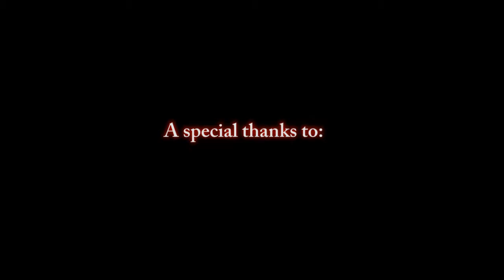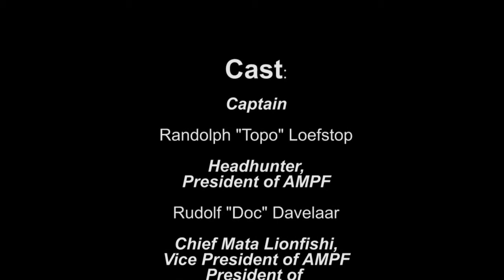Strong currents make for difficult Lionfish hunting video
Making light of a bad situation. We try to dive new areas to survey for reef health and control lionfish populations. Sometimes we get to areas that are poor conditions for hunting Lionfish. In this one the currents were strong, sweeping us like a rocket past formations. It was very difficult, very frustrating... but it was a good dive. We also dedicate this one to our captain Livino Rasmijn, who passed away recently. This was our first dive without him. Thanks for sharing, commenting and contributing in whichever way you can.